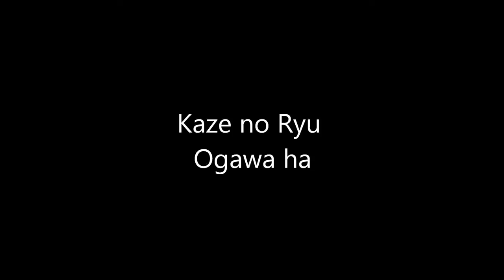Ogawa Ryu - Fukujime 服閉め - 2014